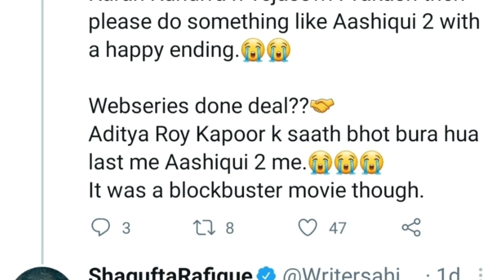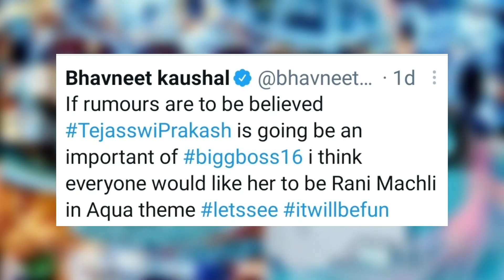Karan kundrra Tejasswi prakash new Movie together | karan Tejasswi doing a big Project together soon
Karan kundrra Tejasswi prakash doing a Movie together | karan Tejasswi new Project together

karan kundra
tejaswi prakash
tejran
Tejaswi simba rajiv instagram live
karan tejaswi new project
karan kundra and tejaswi prakash
tejaswi prakash and karan kundra
baarish aayi hai
baarish aayi hai song
karan kundra baarish
baarish aayi hai karan kundra
tejaswi Prakash baarish
baarish aayi hai tejaswi prakash
baarish aayi hai bts
tejaswi prakash and karan kundra wedding
tejaswi prakash and karan kundra cute moments
karan kundra new song 2022
karan kundra and tejaswi prakash last night
karan kundra tejaswi prakash new song
karan kundra vlog channel
karan kundra ex girlfriend
tejaswi prakash and karan kundra new song
tejaswi prakash youtube channel
tejaswi prakash new song barish
tejaswi prakash serials
tejaswi prakash bigg boss 15
tejaswi prakash interview
tejaswi prakash khatron ke khiladi
tejaswi prakash status
tejaswi prakash new song
tejaswi prakash serials
tejaswi prakash naagin 6
karan kundra vlogs
tejaswi prakash vlogs
karan tejaswi vlogs
karan kundra girlfriend
tejaswi and karan wedding
tejaswi and karan kundra
tejran moments
tejran new song
tejran interview
tejran barish song
tejran mv reaction
tejran reaction
tejran bigg boss 15
tejran song
tejran vm
tejran moments in bigg boss 15
tejran latest
karan and tejaswi
karan and tejaswi latest
karan and tejaswi prakash
karan kundra new mv
tejran latest news
barish aayi hai
karan tejaswi baarish aayi hai
karan tejaswi new mv
karan tejaswi new interview
karan tejaswi interview
naagin 6
naagin 6 bts
naagin 6 tejaswi prakash
naagin 6 rishabh and pratha
prarish romance
prarish romantic moments
pratha and rishabh naagin 6
Ddj
karan tejaswi live
tejasswi karan live Instagram
tejran live Instagram
karan tejaswi instagram live full video
karan tejaswi wedding
tejaswi and jassie gill song
tejaswi and jassie gill mv
tejasswi prakash dance performance
tejaswi prakash dance performance
Telly Newz
TellyNewz
Tellynewz
Telly newz
telly newz
tellynewz